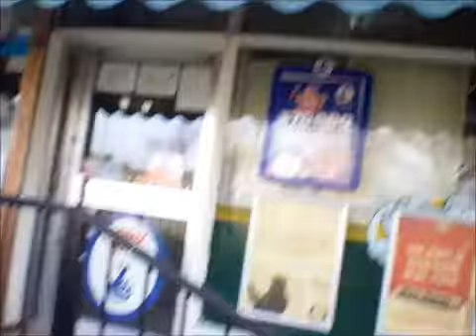fat matt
matt is soooooooooooooo funny